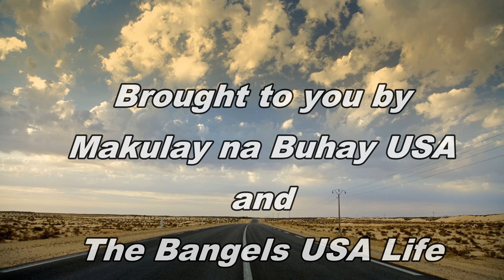OLD DRAG RACING CARS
Created with Corel VideoStudi
All these photos are from the personal collection of Bob Algie.  I thought it might be interesting to see if anyone was old enough to remember any of the cars, drivers, or any other pertinent information.  If you respond I will be happy to give you details.